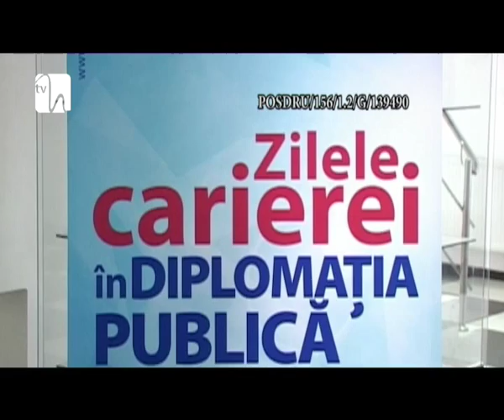Zilele carierei în Diplomaţie Publică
Valul de imigranţi din ultima perioadă pune Europa pe un butoi de pulbere. Situaţia tensionată poate aprinde un conflict internaţional de proporţii. Pentru a preveni un astfel de "scenariu", ţările de pe Bătrânul Continent au nevoie de diplomaţi bine pregătiţi profesional. Universitatea Spiru Haret doreşte să implementeze un program masteral unicat în Europa.